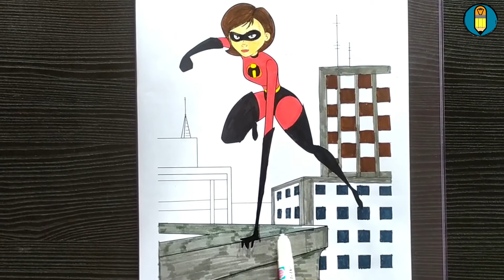Coloring Elastigirl Incredibles 2 Disney Pixar Coloring Pagedisney character coloring series#9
Coloring Elastigirl Incredibles 2 Disney Pixar Coloring Page
 Watch me coloring a picture of elastigirl | colouring Pages for Kids
Join in on the fun as I,Apencilstory coloring a  incredibles 2 Coloring & Activity Book!🤩😍

 I had so much fun coloring in this awesome book 📙
Join me tomorrow for more fun videos! HAVE A COLORFUL DAY!!! ☺️✨

Elastigirl is one of the main characters of the 2004 Pixar animation movie The Incredibles. The movie encountered both critical and commercial success.The Incredibles deals with super-heroism, family life and emotions, violence, and being different.The name “Elastigirl” was licensed from DC Comics for purposes of the film only. In all other uses, such as toys, stickers, coloring books and other merchandise, she is referred to as “Mrs. Incredible”.